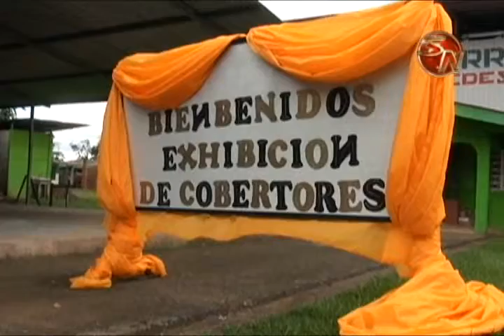Mujeres emprendedoras de Las Mercedes muestran resultados